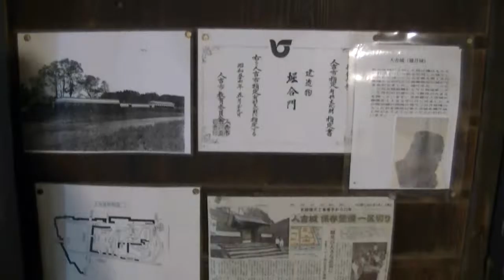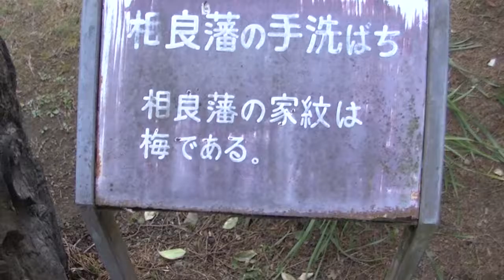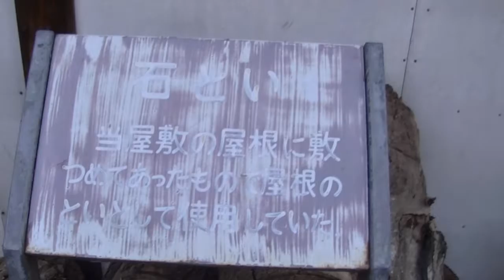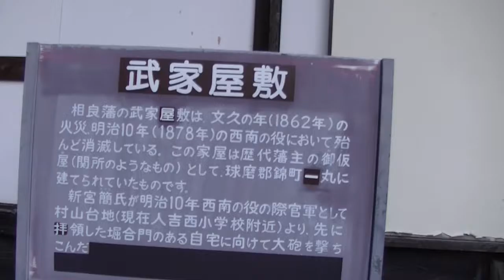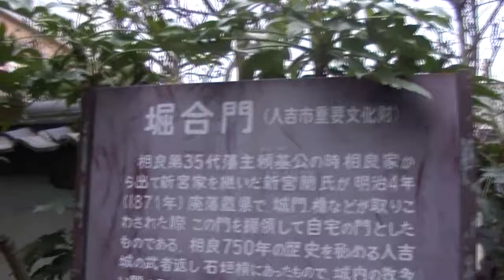熊本県人吉の梅まつりへ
熊本県人吉の梅まつりへ（13） 　武家屋敷(武家蔵）②